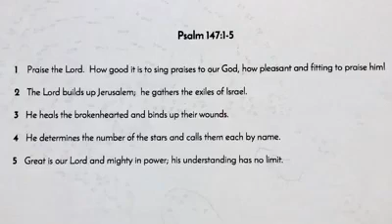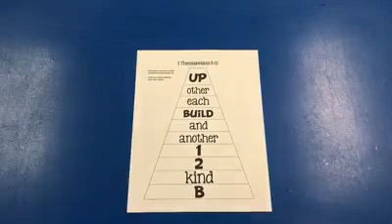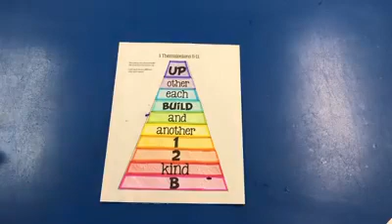Covenant Community Church Vacaville CA KidsTown 9/20/20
Covenant Community Church Vacaville CA KidsTown
KidsTown Message 9/20/20
Children's Ministry Director Becky Santini